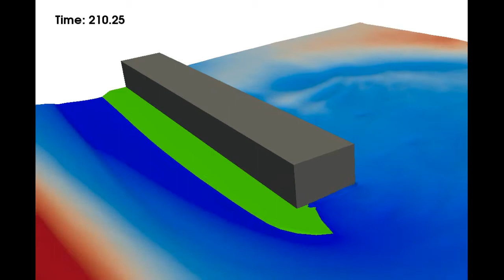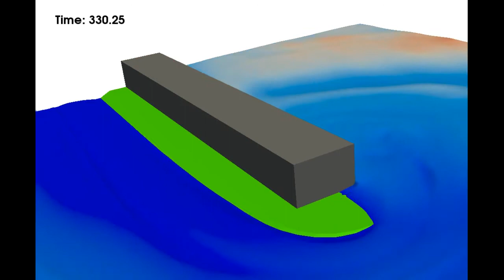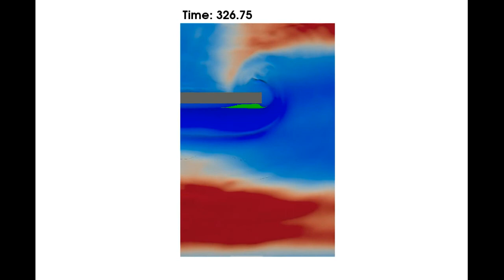3D-Numerical Simulation of Irregular Waves - Finite Length Composite Breakwater using OlaFlow.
3D-Numerical Simulation of Irregular Waves(modified Bretschneider-Mitsuyasu) - Finite Length Composite Breakwater using OlaFlow(by Pablo Higuera).

Waves(H_1/3= 3.0m, T_1/3=15.0sec) Variation Characteristics and Spatial Variation Characteristics of Wave Pressure Acting on Caisson near Tip of Finite Length Composite Breakwater.

In the first video(0:00 sec), Wave Overtopping can be confirmed.
In the Second video(1:09 sec), Wave Diffraction can be confirmed.